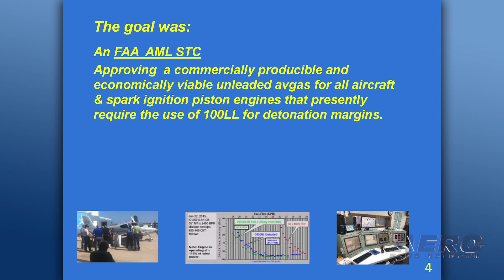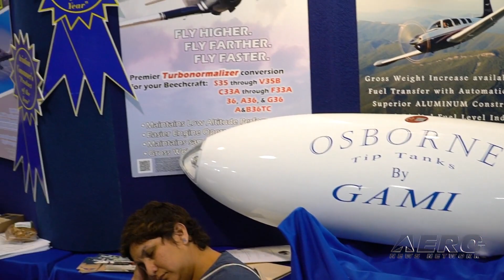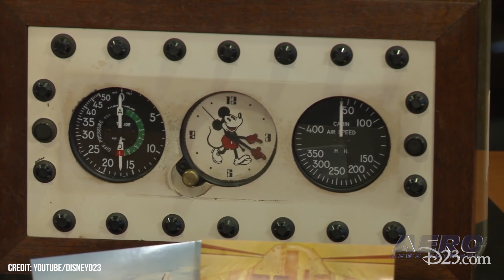Airborne 09.07.22: G100UL Approvals, Alaska Floatplane Attack, Disney Gulfstream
Also: National Championship Air Races, USAF CV-22 Ospreys, DOJ Seeks to Seize Iran-Linked 747, Rocket Lab

The FAA has signed a fleet-wide STC approval to allow General Aviation Modification Inc's 100-octane unleaded avgas for use in every general spark-ignition engine and airframe powered by such. The move is a tremendous step towards a future of unleaded aviation gas, with GAMI's G100UL now an option for all piston aircraft across the GA fleet. It’s one of the most bizarre tales in recent memory. A boater on southern Alaska’s Kenai Peninsula’s set out besiegingly against pilot Eric Lee and his DHC-2 floatplane. Mr. Lee owns Homer-based Alaska Ultimate Safaris, and had his aircraft intentionally harassed by a small  fishing boat as he was attempting to exit an inlet with seven passengers on board. The boat, operated by a Halibut Bay businesswoman, charged and harassed Mr. Lee’s floatplane, passing close enough to compel observers to opine: “She’s lost it. Somebody’s got to (deleted) do something about her.” In 1963, Walt Disney acquired a Gulfstream I that would come to be known as The Mouse. The plane’s interior, initially designed with input from Walt and his wife, Lillian, seated up to 15 passengers and included a galley, two restrooms, two couches, a desk, and numerous nods to the speech-impeded, anthropomorphized mouse that started the Disney behemoth rolling. All this -- and MORE in today's episode of Airborne!!!

Airborne 09.07.22 is chock full of info in this Daily News Episode, Wednesday, September 7th, 2022... Presented by Aero-TV veteran videographer and Airborne Host Holland Lee. Holland is supported by ANN Chief Videographer Nathan Cremisino, as well as ANN CEO/Editor-In-Chief Jim Campbell. This episode covers:

FAA Approves GAMI Unleaded Avgas STC
Floatplane Inexplicably Assailed by Alaska Boater
Walt Disney’s Gulfstream I Makes West Coast Return
Race Week Approaches for the 58th National Championship Air Races!
USAF CV-22 Ospreys Return to Service
U.S. DOJ Seeks to Seize Iran-Linked 747-300
Rocket Lab Successfully Test-Fires Refurbished Engine